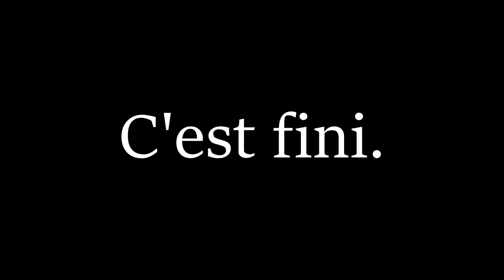DOKKAN BATTLE - Team Cyborg 200% vs Red Zone Baby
Dans cette vidéo, on revient sur le niveau contre Baby de la Red Zone édition GT avec cette fois-ci une team Cyborg lead à 200% par Cell MF AGI, dans l'objectif d'explorer d'autres possibilités en fonction des box respectives.

► SECTIONS
00:00 Introduction
01:50 Présentation de l'équipe, de la stratégie, des remplaçants
11:08 Run d'exemple commentée